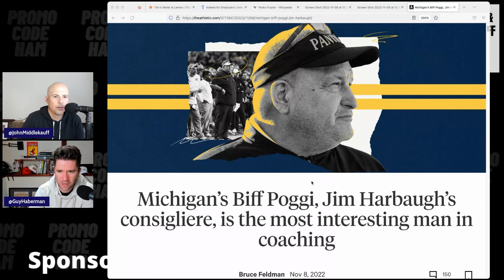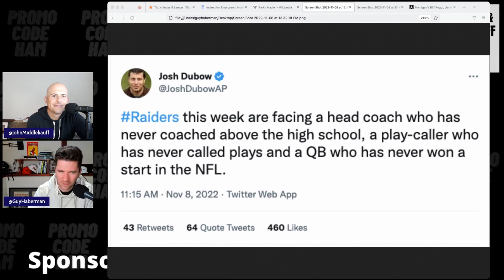Would Jim Harbaugh Coach The Colts?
Tag us or DM us your good time with Tito's. Crafted to be savored responsibly.